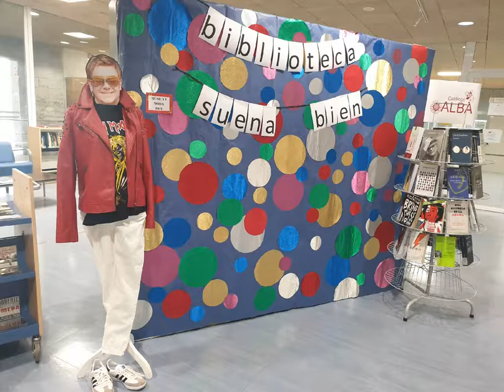Biblioteca...suena bien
La BUMU ha preparado una exposición para la Semana de Bienvenida. No te quedes indiferente y pasa por la Biblioteca Universitaria.